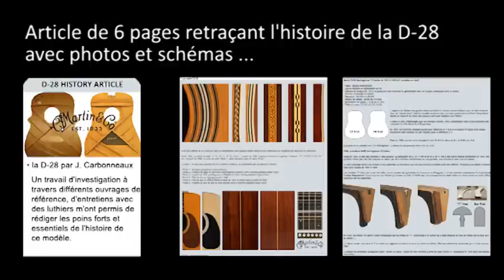L'histoire de la Martin D-28 - Les trois premiers épisodes en ligne sur laguitare.com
Un amoureux des guitares de luthiers comme moi ne peut faire abstraction des guitares de marques qui ont été et sont encore aujourd'hui des références pour beaucoup d'artisans français et internationaux. Que ce soit Gibson, Fender, Gretsch ou Martin, tous ont marqué pour toujours l'histoire de la lutherie.